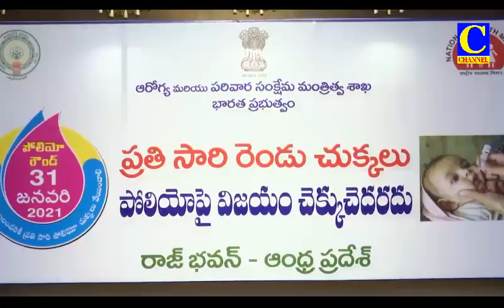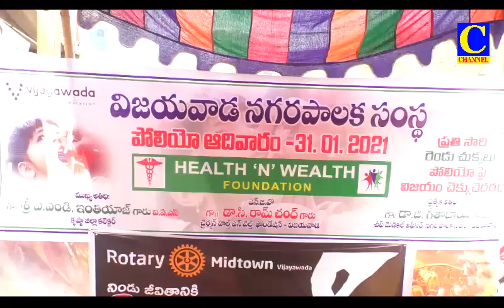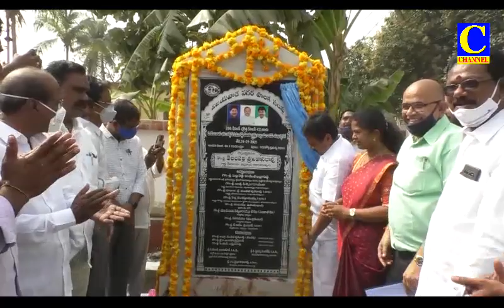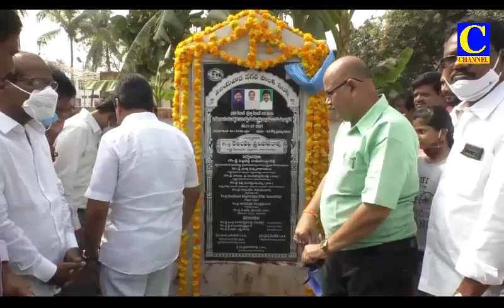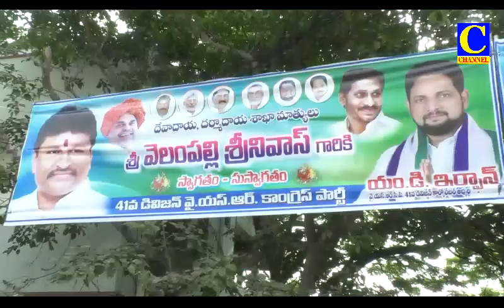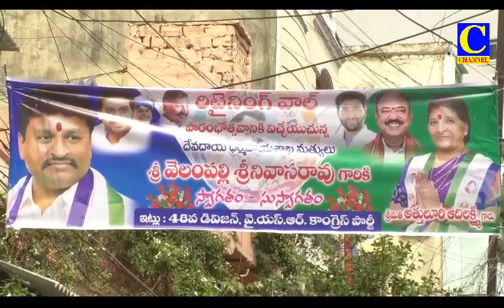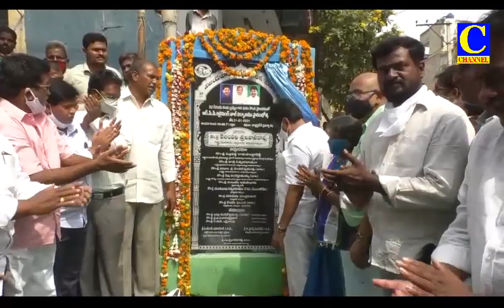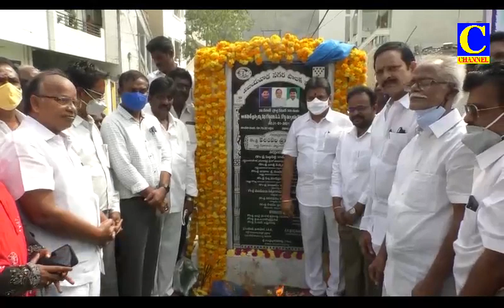Evening final 31 01 2021 001